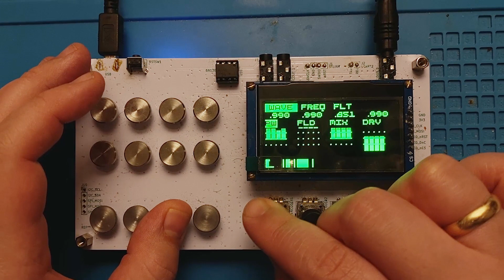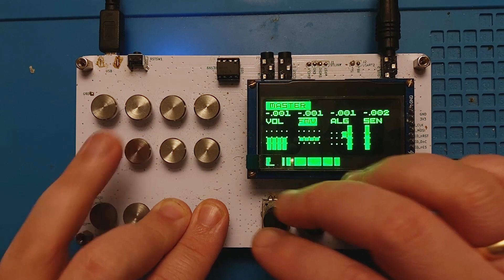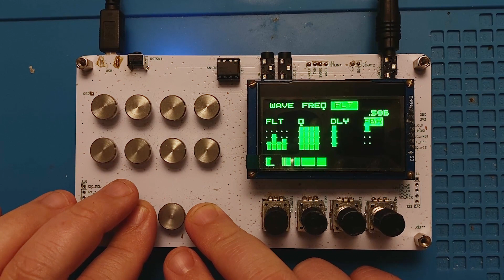Kaleidocope. Ambient Demo.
The first demo of new preproduction board. It has internal and MIDI controls but on the video I am using only sensors and encoders for settings and playing.